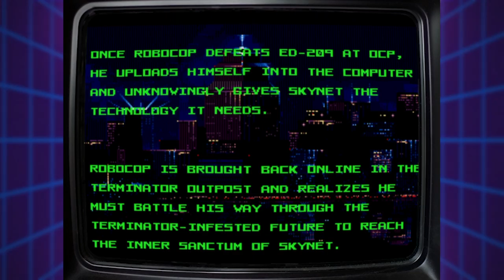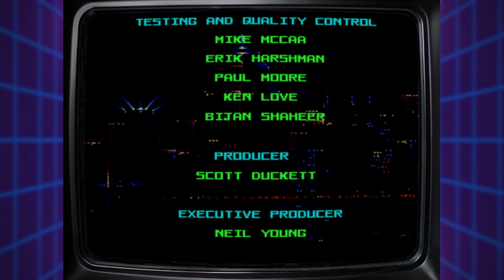Robocop vs Terminator Full Game - All Secret Levels (Sega Mega Drive)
Robocop vs. Terminator is a cross platform, Run and Gun, Action, 8-bit retro video game that was released in 1993-95 (Depending on different platforms and countries). It was released on Sega Mega Drive/Genesis, Sega Master System, Game Boy, Game Gear and Super Nintendo.
Although it was released on a few platforms, stories might differ.

Quick Story of the game for Sega Mega Drive:
Set a few years after RoboCop's invention, the story involves SAC-NORAD contracting Cyberdyne Systems on building Skynet. Cyberdyne used RoboCop's technology in creating Skynet. When activated, Skynet becomes self-aware and launches a war against mankind. In the future, Skynet sends several Terminators back to the past to cripple the Resistance. After destroying one of the Terminators, RoboCop proceeds to Delta City, where he confronts RoboCain.

After RoboCain was destroyed, RoboCop battles his way to the OCP building, where he defeats all the Terminators. After defeating an ED-209 unit reprogrammed by the Terminators, RoboCop plugs himself into a console. Unbeknownst to him, RoboCop gave Skynet information it can use. This ends up with RoboCop falling into a trap. In the future, RoboCop assembles himself, where he battled in the Terminator-infested future and destroyed Skynet.

Robocop vs Terminator is a game with amazing visual graphics for the time it was released. It is very pleasant and fun to play even today. Definitely one of best games that were released on old 8-bit consoles from 90s.

This video contains full gameplay walkthrough including all secret levels.